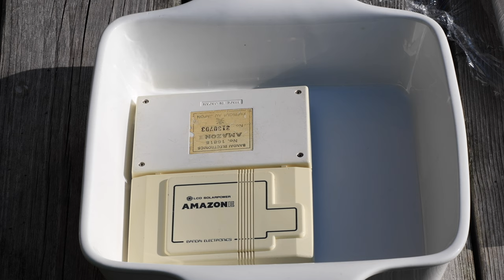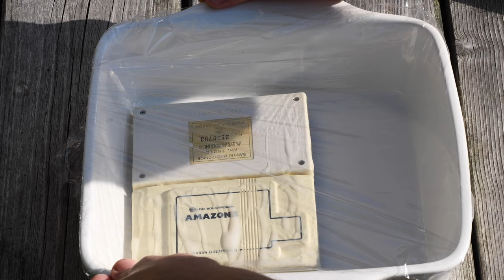Bandai's answer to Multi Screen Game & Watch: Airport Panic and Amazone Solar Power LCD handhelds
Today 2kB of Fun takes a look at the magnificent double panel LCD handheld videogames by Bandai from 1982 and retro-brigts them before playing.

Bandai tried to improve on the concept of the multi screen Game and Watch models from Nintendo, by getting rid of the endless frustration with hard to get LR44 batteries and lost battery covers. Hence the included solar panel. But the panel also took the space for the second screen. Bandai kept the second screen in a very unique way: they layered the 2 screens into a single one.

2:17 Retro Bright tutorial
4:55 Bandai Amazone game play
6:48 Bandai Airport Panic game play

Because the games get yellow after 37 years, caused by the bromine flame retardants, they need retro-brighting. In this video you see how you can apply blonding cream to get a fresh looking bright white LCD Double Panel Solar Power handheld again.

I used GO! 12% 40V oxycream, but it is hard to give a good reference link for this. I guess many hair salon suppliers have similar creams. They all indicate the same amount or peroxide.